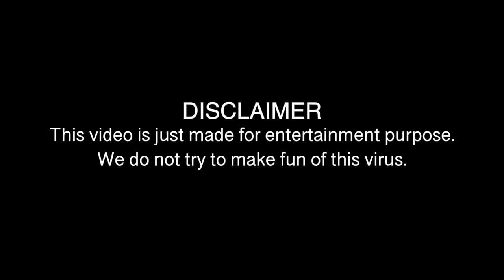CORONA COVID-19 का कहर | Comedy video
Corona COVID-19 comedy video.